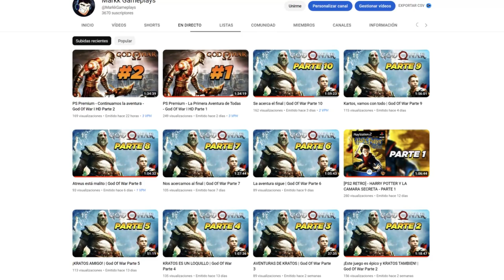Estas son las NUEVAS UPDATES para Xenoverse 2! | Dragon Ball Xenoverse 2